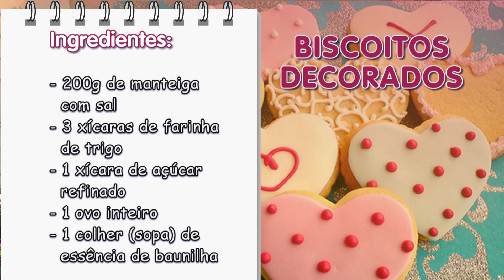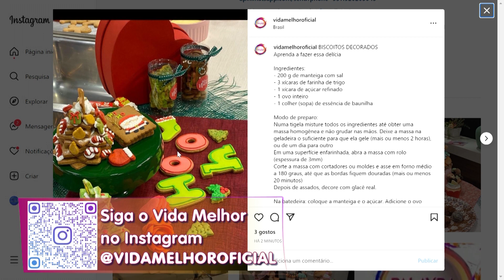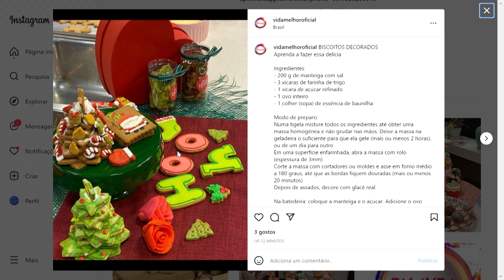Aprenda a fazer biscoitos decorados para o Natal com a confeiteira Bia Canato – 09/11/22